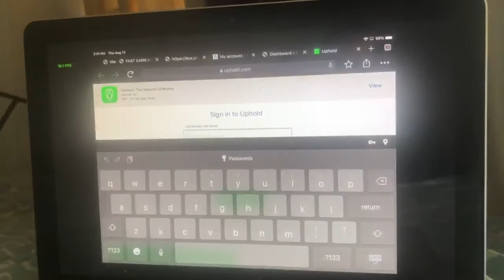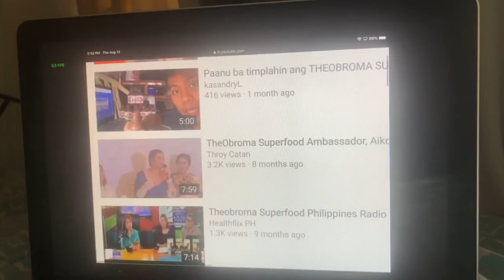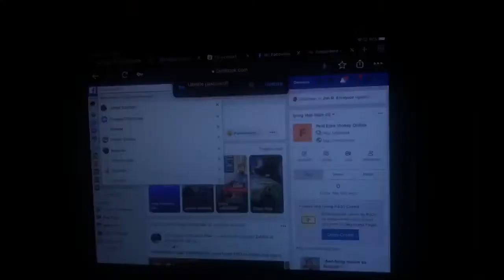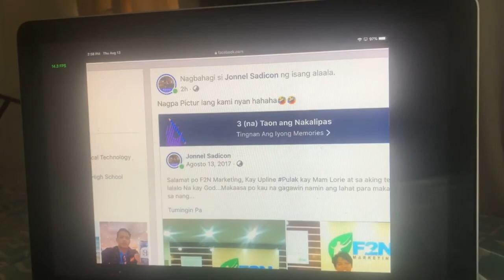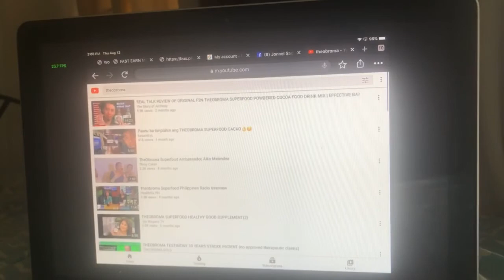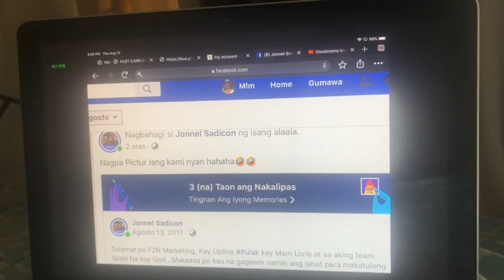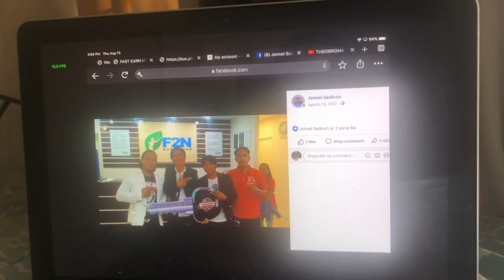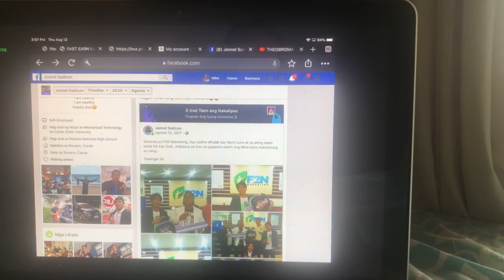Theobroma versus Theobroma Superfood reviews alin ang nauna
SA VIDEO NA ITO AALAMIN NATEN KUNG ALIN TALAGA ANG NAUNA AT ALIN ANG EFFECTIVE.
In latin words THEOBROMA meaning is food of the gods

THEOBROMA GOLD is made from the finest ingredients of raw cacao in the town of Davao City . It is proudly Philippines product that will help our farmers, workers, marketers and health concious fellowmen

THEOBROMA GOLD HAS POWERFUL BENEFITS.
1. IT HELPS TO BOOST
IMMUNE SYSTEM
2. Prevent cancers
3.Control diabetic condition

4.Thins blood & prevent
 blood clotting

5. Protects the liver and
pancreas
6.Reduce the risk of kidney
  problem

7.Prevent sunburn
8. Aids in body detoxification

9.Improves memory

10. Prevents Alzheimers
disease
11.Improves digestion &
  regulate bowel movement
12.Natural aphrodisiac
13.Prevent heart problem
14. Energy booster

15.Cough suppressant
16.Reduces appetite and  helps shed fats
17.Improves metabolism
18. Makes your skin glow

19.Mood improver

20.Fights tooth decay
21.Get shiny hair and
    strong nails

22.It helps stroke patients for
fast recovery
23.Anti-aging